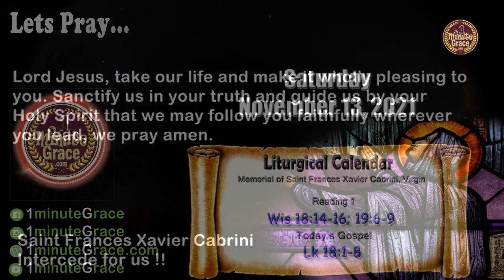Saint Frances Xavier Cabrini, Virgin - Saturday, November 13, 2021 - One Minute Grace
(Patron Saint of immigrants and hospital administrators)
Lord Jesus, take our life and make it wholly pleasing to you. Sanctify us in your truth and guide us by your Holy Spirit that we may follow you faithfully wherever you lead, we pray amen.
First Reading - Wis 18:14-16; 19:6-9